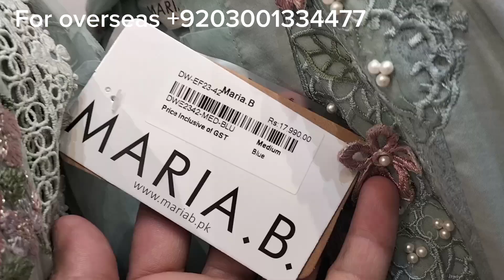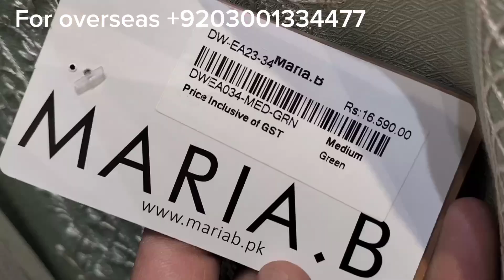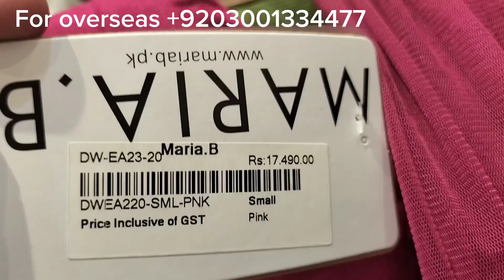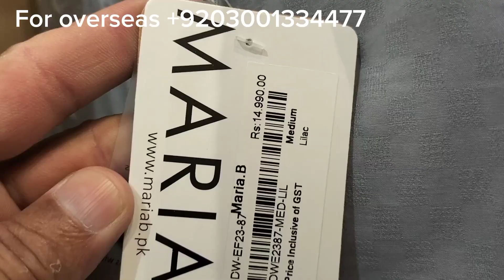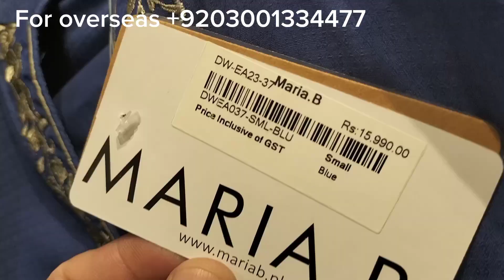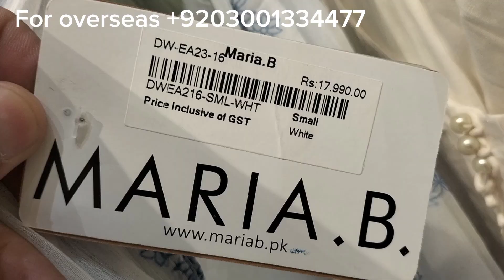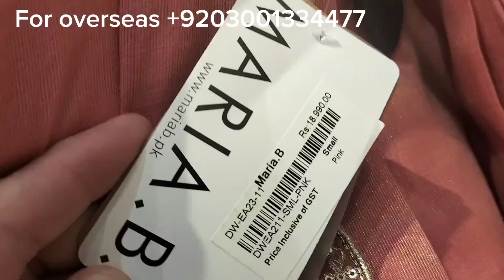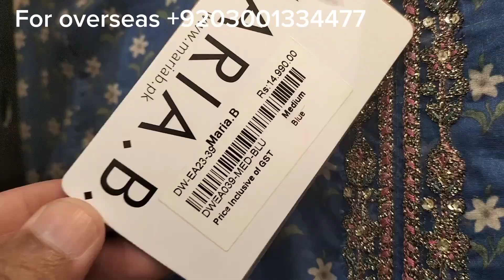Maria.B new eid collection || maria b summer collection